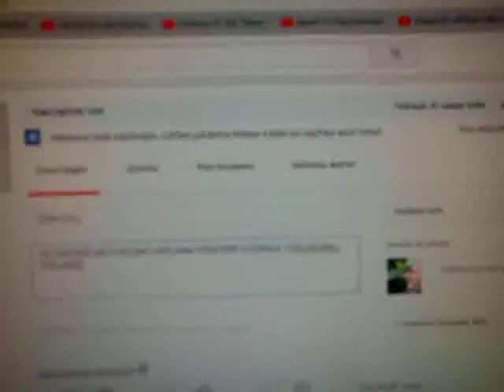15 DAKİKA BÜYÜLERİ YOK EDİYORUM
KİMYASALLA BÜTÜN GÜN UYUTTULAR.DENGE GİTTİ.KARIMA UYKU ZAMANI BANA YOK.AİLELERİ BÖYLE PARÇALIYORLAR